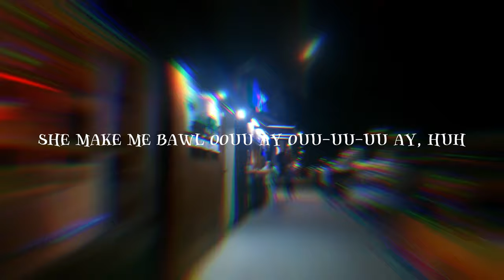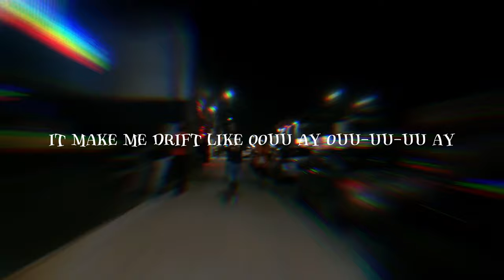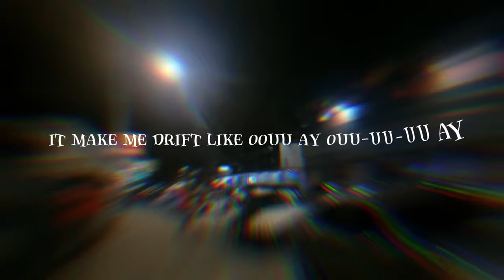Bill - Drift Ft. LMAN (Lyric Visualizer)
Written By - Bill and LMAN
Mixed and Mastered By - Bill x 'Council Records'
Performed By - Bill and LMAN
EDITED BY - "BILL"